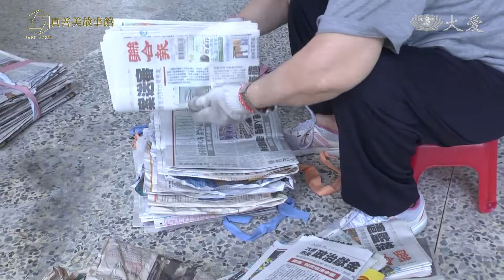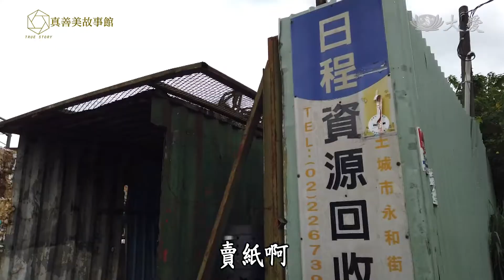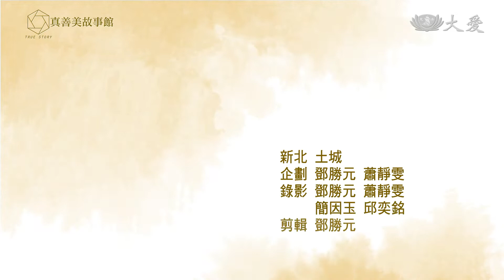【真善美故事館】20200823 - 大地的園丁．環保志工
每天清晨天未亮時，土城環保站就有志工陸續報到，開啟土城環保站一天的運作。感受到垃圾汙染的嚴重性，這群環保志工立志做守護大地的園丁。不分年紀，不需約定，各自善用自己的時間來做回收分類，環境永續清淨存在是他們共同的信念。

(15070172)